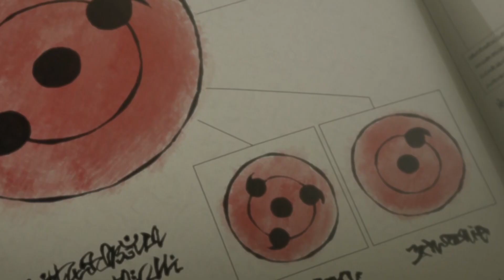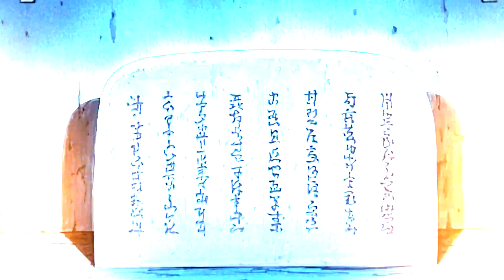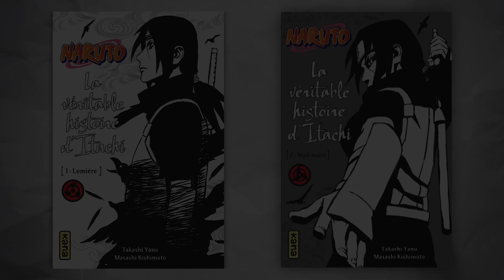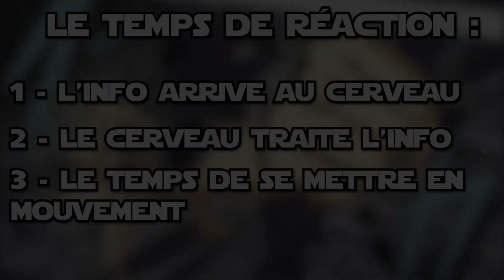Top Mangekyô Sharingan ! | Naruto TOP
Aujourd'hui : TOP Mangekyô Sharingan ! On va en profiter pour parler un peu du fonctionnement des sharingan et de leur évolution : le mangekyô ; avant de classer les détenteurs sous forme de top !

Bon visionnage

Time codes
00:00 : Introduction
00:51 : Mentions honorables
06:35 : Top 4
10:10 : Top 3
13:11 : Top 2
17:14 : Top 1
22:29 : Conclusion / Outro

- Naruto Shippuden OST - Yogensha,
- Naruto Shippuden OST - Kouen,
- Naruto Shippuden OST - Hyouhaku,
- Naruto Shippuden OST - Senya,
- Naruto Shippuden OST - Kotoamatsukami,
- Naruto Shippuden OST - Angelic Herald of Death.